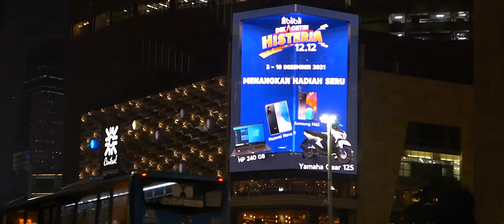Blibli 3D 12.12 Histeria Campaign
3D Anamorphic Animation combined with live shot.
Created and presented by CognitiV Media for BLIBLI 12.12 Histeria campaign, displayed on Grand Indonesia LED Videotron at Bunderan HI, Central Jakarta.